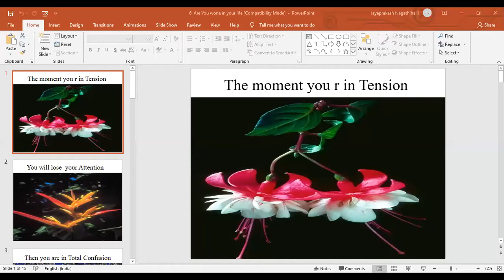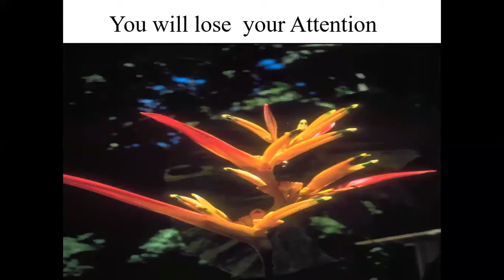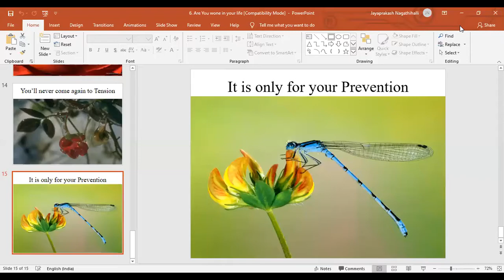How to beat Stress? Tips by Jayaprakash Nagathihalli | for Workshops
How to Overcome Stress? Tips by Jayaprak📌JAYAPRAKASH NAGATHIHALLI
1. Jayaprakash Nagathihalli (Kannada)

Jayaprakash Nagathihalli
PLAYLISTS OF OUR CHANNEL  :
15. PERSONALITIES FROM VARIOUS FIELDS | As seen by Jayaprakash Nagathihalli 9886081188